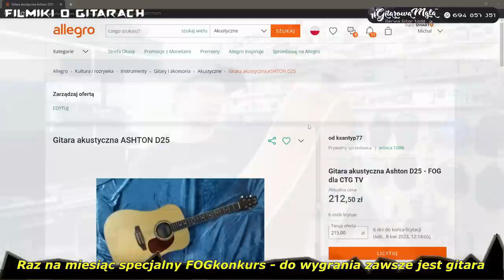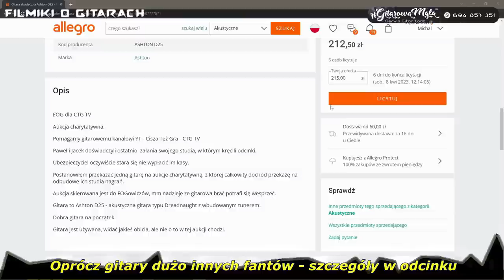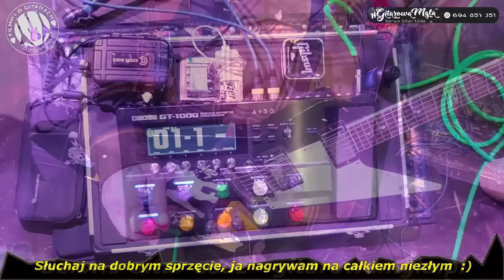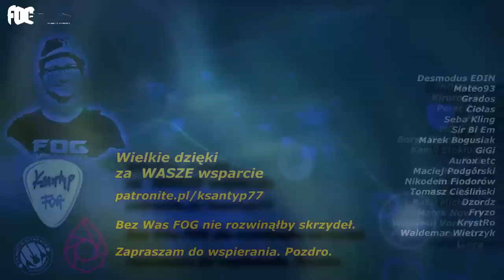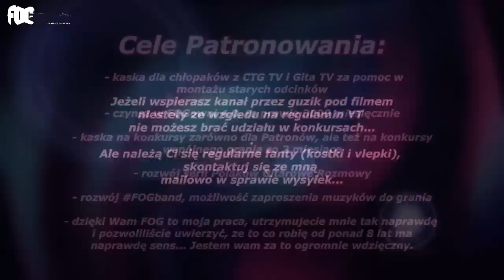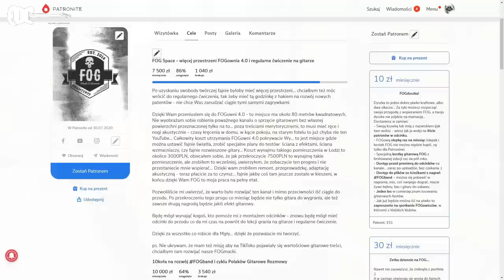LIPA - Illusion & Lipali - Dlaczego się przesiadł na cyfrę i co sądzi o Harfie Boga - PGR - FOG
Lipa, Tomek Lipnicki, gitarzysta i wokalista Illusion oraz Lipali - ale chyba nikomu go nie trzeba przedstawiać... to postać na polskiej scenie muzycznej.
Jest już po raz trzeci gościem u mnie na kanale... dzisiaj pogadamy o tym dlaczego przesiadł się na cyfrę, co wybrał, ale z zaskoczenia też dowiedziałem się co sądzi o gitarach Harley Benton. Zapraszam na kolejną ciekawą rozmowę z cyklu PGR - Polaków Gitarowe Rozmowy.

FOG dla CTG TV:
Pomagamy moim ziomkom z CTG TV - chłopakom zalało całe studio nagrań.
Można też wpłacić kaskę na powyższą zbiórkę.
🙏👍🤝👏👌 WESPRZYJ FOG
Zapraszam do wsparcia mojej działalności poprzez PATRONITE:

*** Gitaresko.pl - sprawdzone gitary Harley Benton - 5% zniżki lub fanty gitarowe na hasło FOG - gitaresko.pl/ ***
*** vermilionpickups.com - znakomite polskie przetworniki - 10% zniżki na hasło Ksantyp ***
*** jensen.com.pl - włoskie głośniki gitarowe -  na hasło FOG 5% rabatu ***
***sklep.laboga.pl - na hasło FOG-5 5% zniżki na zakupy od 500pln w górę***